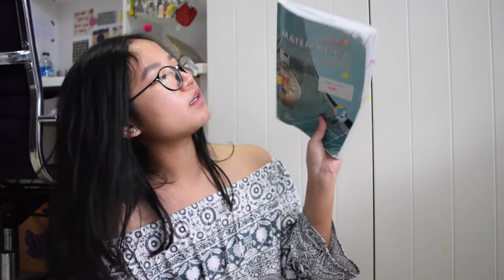What's in My School Bag 2017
Hi GUYSS! back again with me!  in this video, disini aku buat 'What's in My School Bag' video, jadi di video ini aku nunjukkin was sekolah aku beserta dengan isi-isinya. oiya, aku mau bilang kalau disini aku gak bermaksud pamer, i do it just for fun kok. semoga kalian suka sama videonya, and yeah see ya in the next video. oiya, don't forget to comment down below ya untuk ide kalian buat video-video selanjutnya!

ABOUT ME:
Name: Eltanin Gamal
Birthday: may 28th, 2001
Camera: Nikon D330
Editing: iMovie